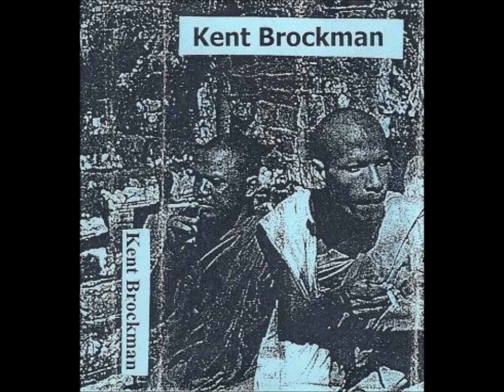Kent Brockman - We Can't Walk Back